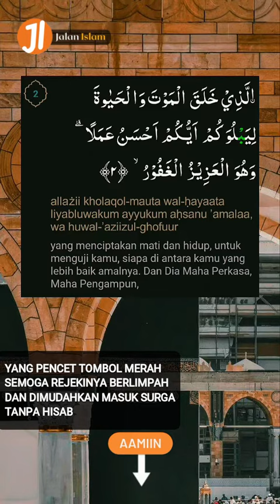WAJIB BACA!! SURAH AL-MULK SEBELUM TIDUR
Video Shorts Terbaru Jalan Islam🎥
🔊 Surah Al-Mulk